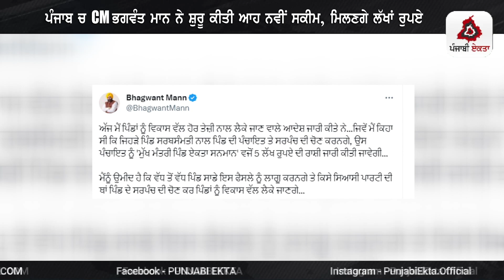ਪੰਜਾਬ ਚ CM ਭਗਵੰਤ ਮਾਨ ਨੇ ਸ਼ੁਰੂ ਕੀਤੀ ਆਹ ਨਵੀਂ ਸਕੀਮ, ਮਿਲਣਗੇ ਲੱਖਾਂ ਰੁਪਏ